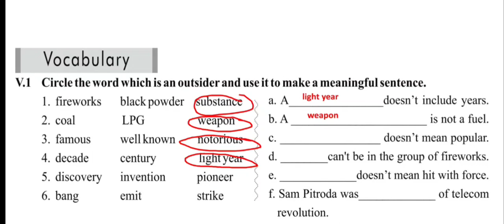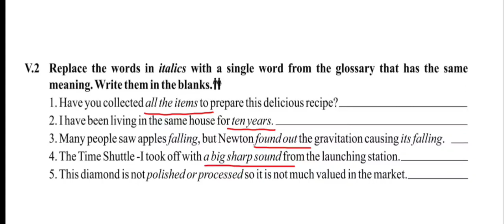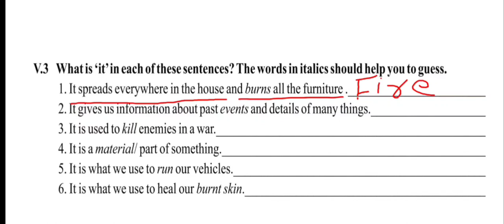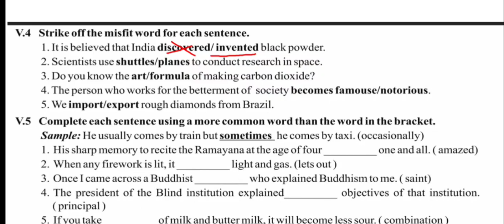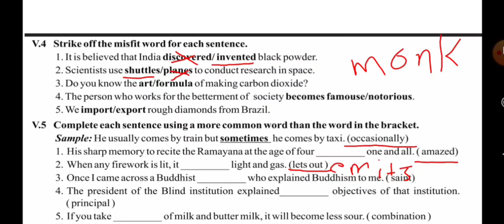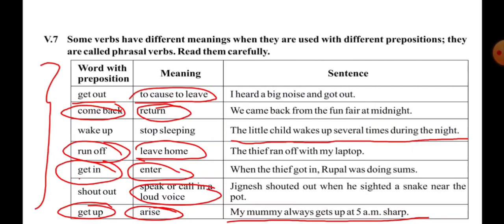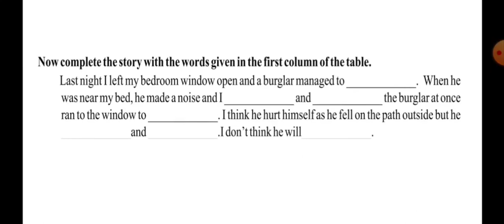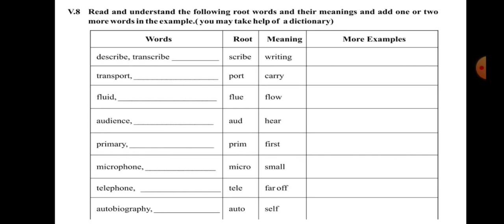std:10 english unit:5 vocabulary